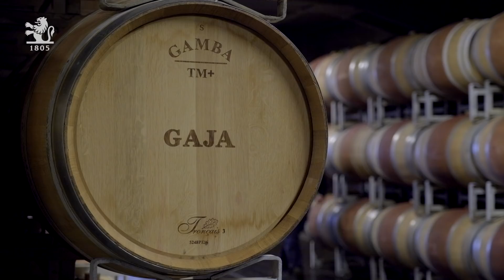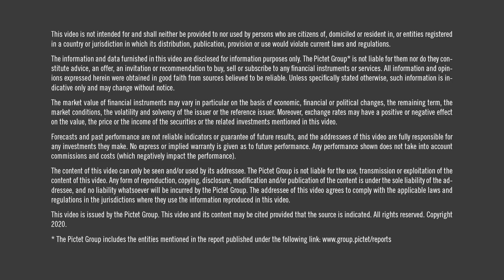Pictet — Multi-Generational Wealth, Gaja (Full version)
Five generations after Giovanni Gaja founded his eponymous winery in the Piedmontese town of Barbaresco, the family continues to produce some of Italy’s best vintages. Giovanni’s great grandson, Angelo, revolutionised Italian winemaking by experimenting with foreign grape varieties and employing new oak and a longer ageing process. Angelo’s efforts paid off and, with the help of his children, his uncompromising commitment to quality has helped to maintain one of the world’s finest vintners.